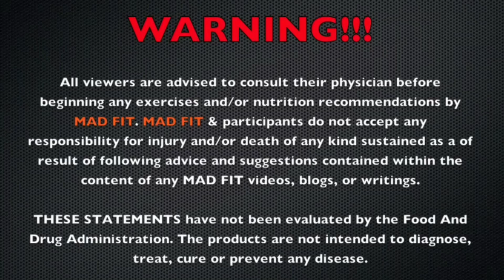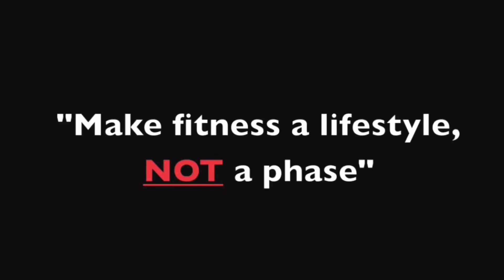ISY:Cardio/Back & Shoulders w/Mel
I'll Show You what Mel and I did at da gym